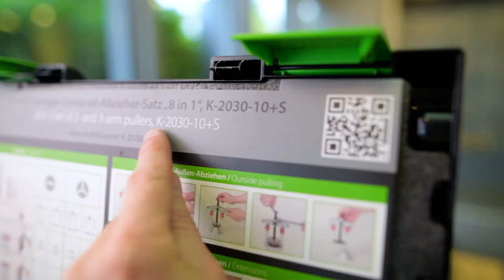KUKKO K-2030-10+S (2- og 3-armet universalaftrækkersæt med smalle aftrækningskroge)